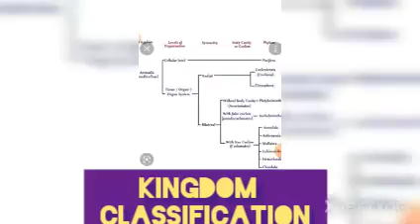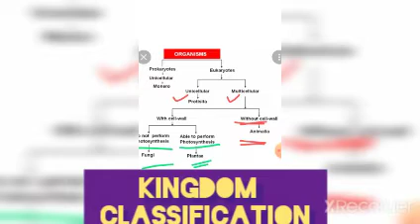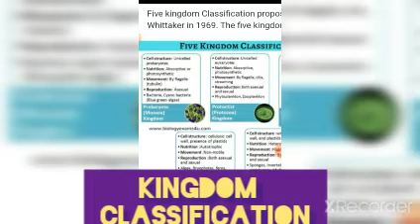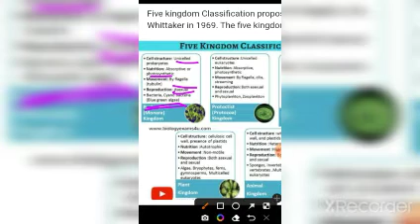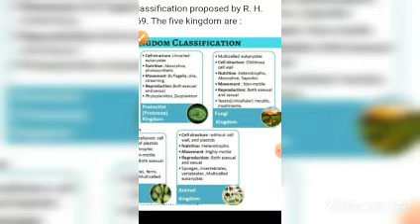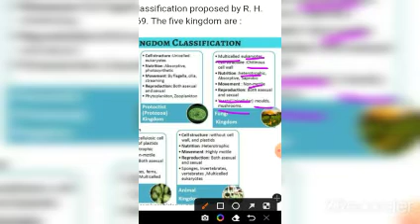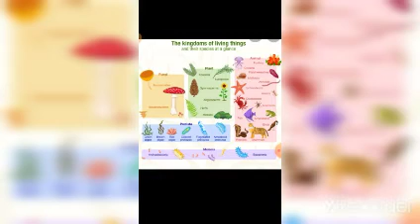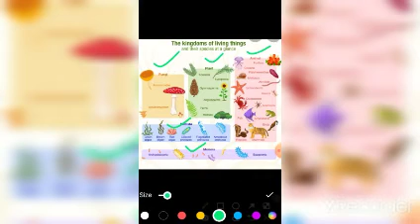KINGDOM CLASSIFICATION ;Monera,protista,fungi,plantae,Animalia & their characters.